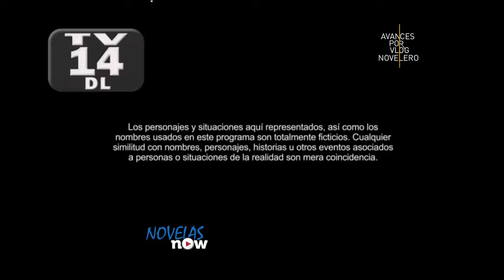sin senos si hay paraíso 3 - capítulo 59 completó 1/6